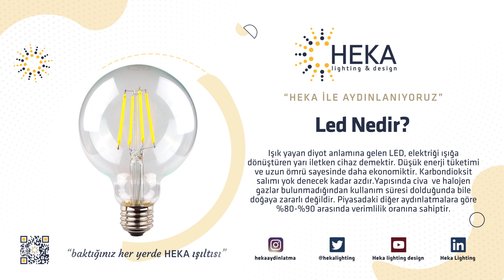Led nedir?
Işık yayan diyot anlamına gelen LED, elektriği ışığa dönüştüren yarı iletken cihaz demektir. Düşük enerji
tüketimi ve uzun ömrü sayesinde daha ekonomiktir. Karbondioksit salımı yok denecek kadar azdır. Yapısında civa ve halojen gazlar bulunmadığından kullanım süresi dolduğunda bile doğaya zararlı değildir. Piyasadaki diğer aydınlatmalara göre %80-%90 arasında verimlilik oranına sahiptir.